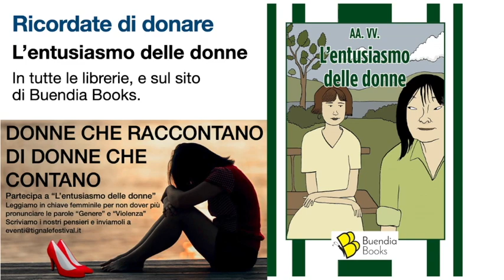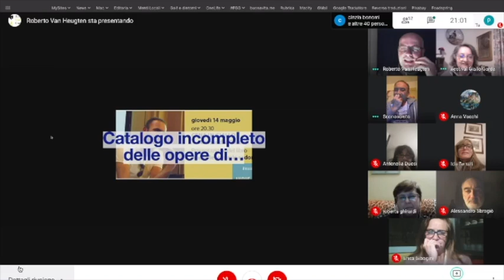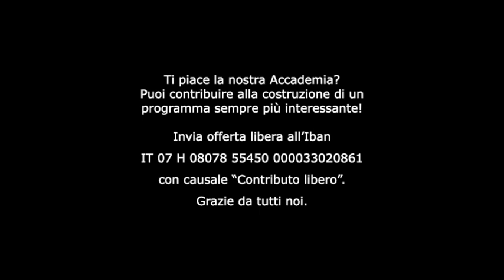Alessandro Berselli - Lo spirito del detective - 23 mar 2021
Puntata di Accademia Festival Giallo Garda dedicata all'umorismo nel genere giallo.
Alessandro Berselli, poliedrico e affermato scrittore bolognese, ha tenuto banco per un'intera serata spiegando come può un poliziesco trasformarsi in Comedy, ricordando quali abilità servono allo scopo e quali autori si distinguono in questa divertente modalità narrativa.